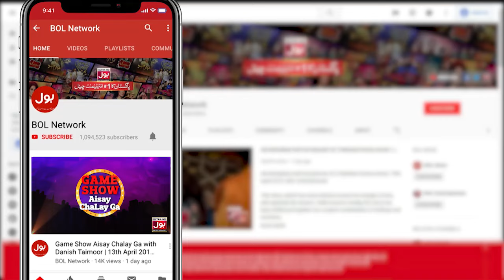Srha Asghar Got Zero Marks | Srha Asghar & Fahim Khan | Tick Tock Show 2.0 | BOL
Srha Asghar Got Zero Marks | Srha Asghar & Fahim Khan | Fahim Khan | Tick Tock Show 2.0 | BOL Entertainment